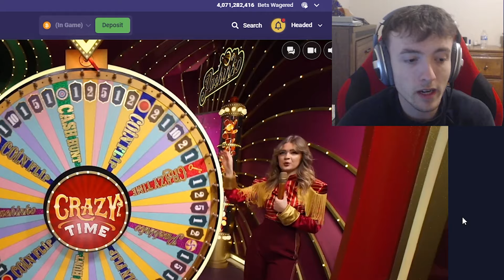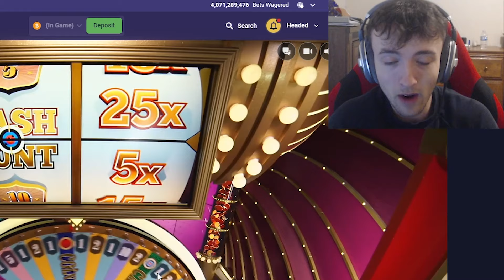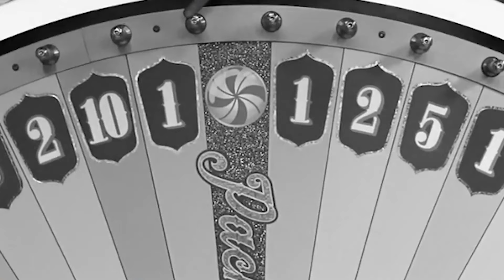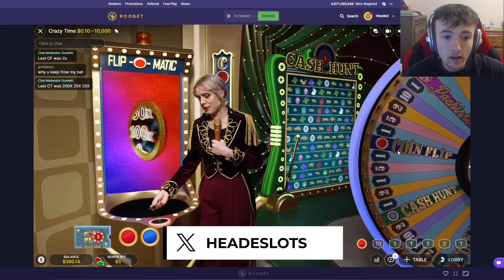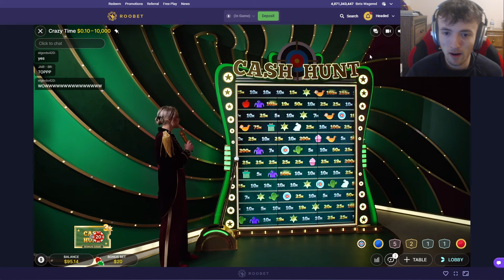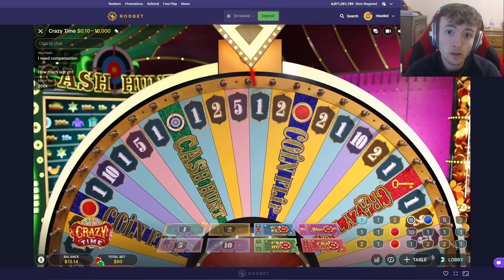INSANE CASH HUNT 3X TOP SLOT! (HUGE MULTIPLIERS)